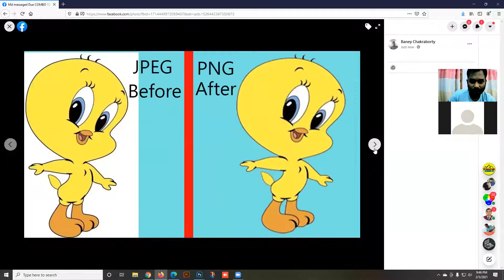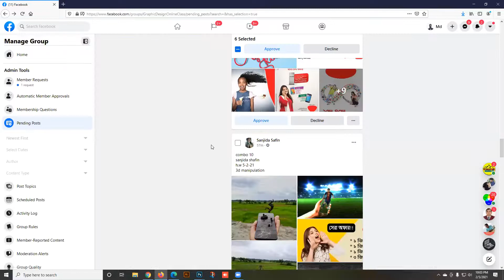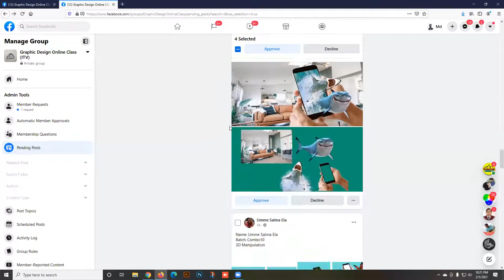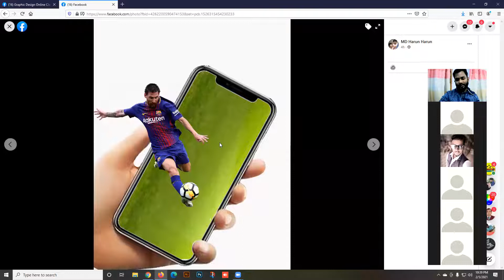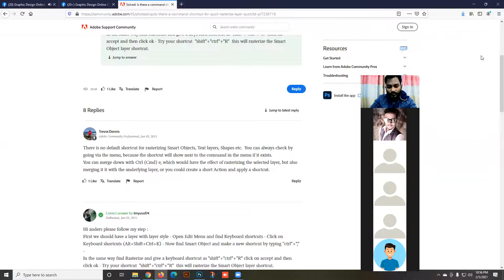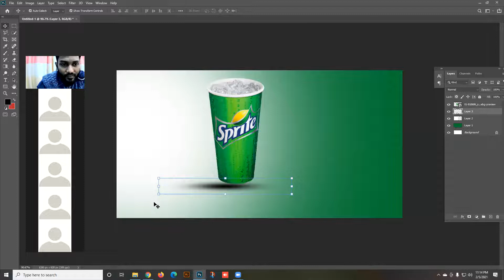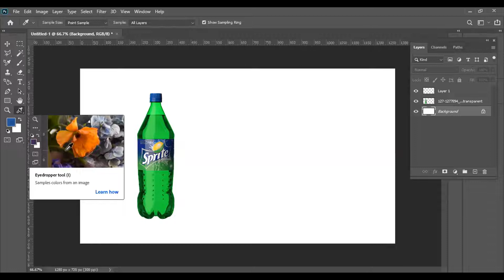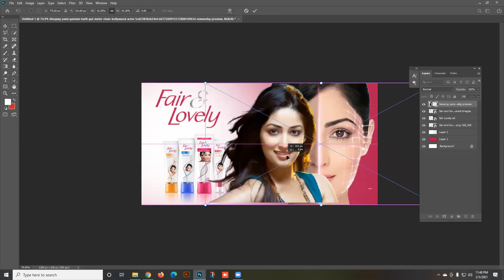COMBO 10 (Class 5)